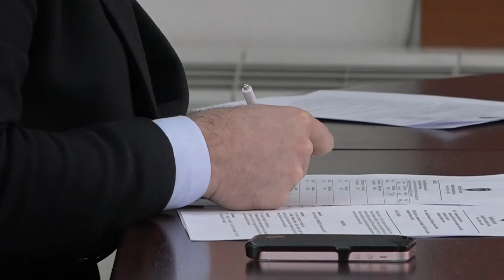Ministri Ismajli nuk i përgjigjet sërish komisionit për Mbikëqyrjen e Financave